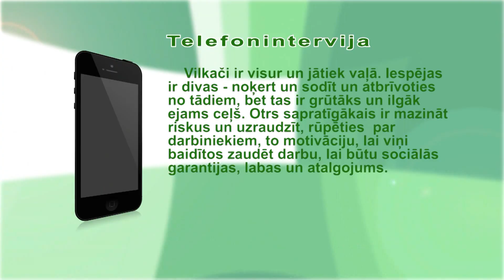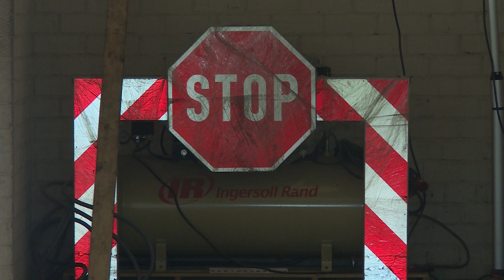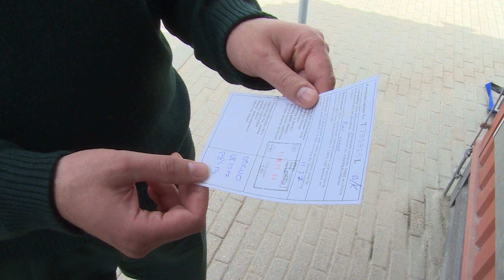Aizturēta lielākā kontrabandas cigarešu krava